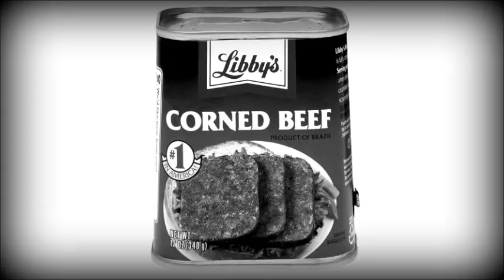THE MOUSETRAP: Theatrical Trailer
During a snowstorm in 1947, the Ralstons open their guest house to a collection of eccentric travelers.  Five guests arrive... but not all of them leave...

(Many thanks to Connor Culpepper for lending his voice all the way from the Windy City.)